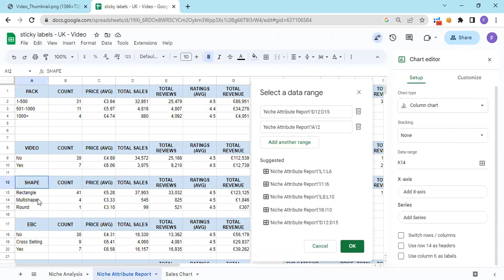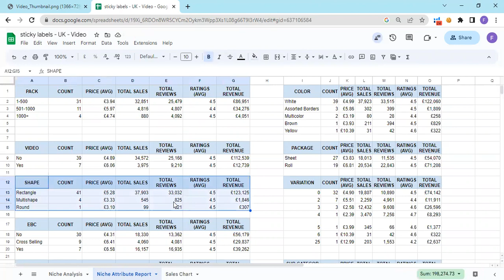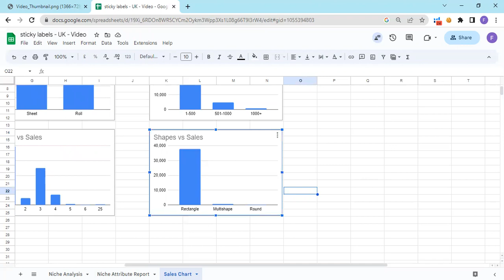Spreadsheet Charts from Table - Amazon Kindergarten Series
Learn how to create Charts in Google Spreadsheet using table.

This is particularly helpful when you want to share data with some non-technical person or investor.